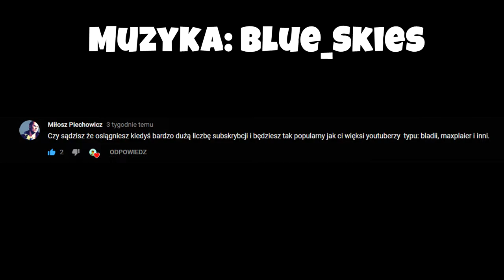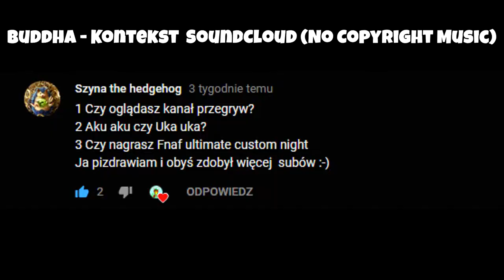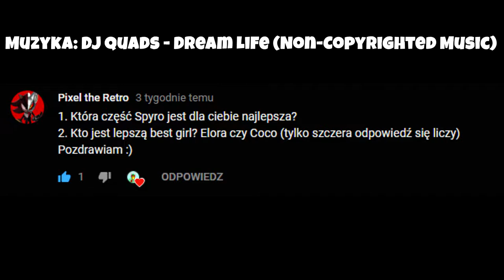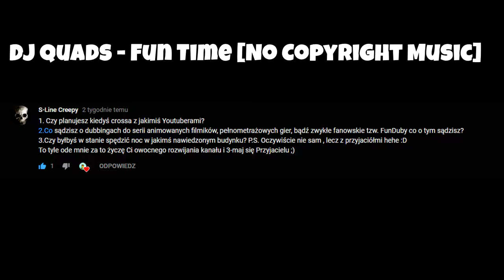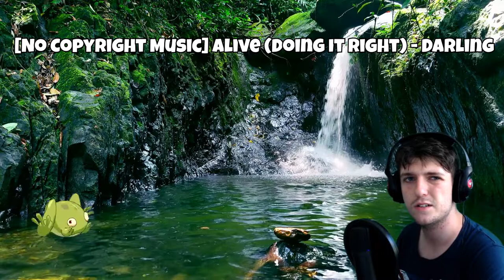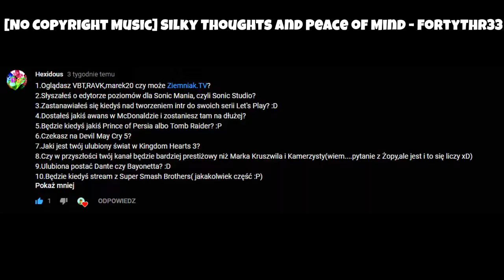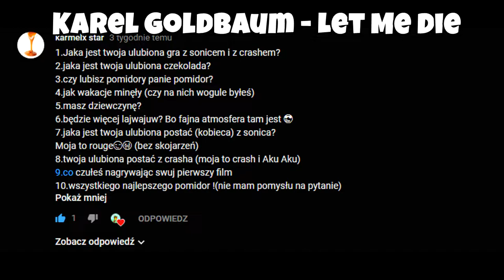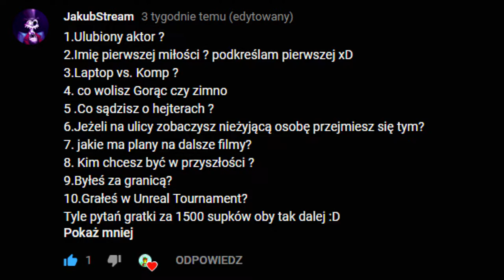Q&A z Okazji 1500 Subów! Cz.1: Modern (2K18)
W tej części odpowiemy sobie na najnowsze pytanka pod ostatnią zapowiedzią tego Q&A w kolejnej części w Sadze "Classic" zajmiemy się pytaniem od widzów z zeszłego roku. I to nie wszystkich tylko tych przypadkowo ominiętych